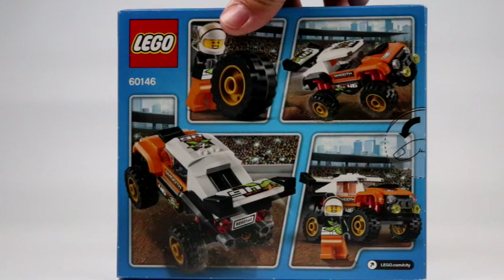Lego City 60146 Stunt Truck Speed Build